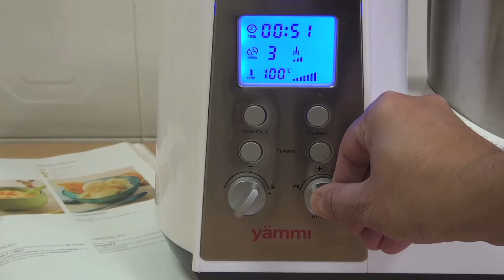Puré de legumes - Yammi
Puré de legumes na Yammi, a máquina original, mas igual nas outras versões.
O site receitasdayammi.pt já não está ativo, mas pode continuar a trocar receitas no FB